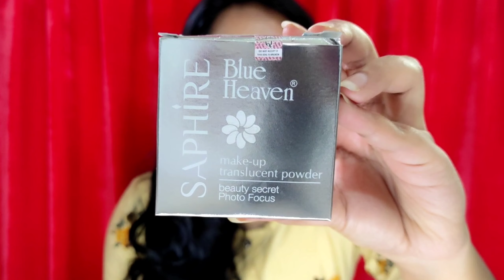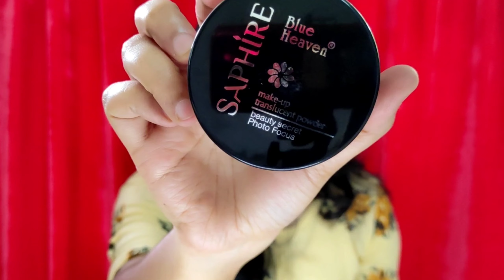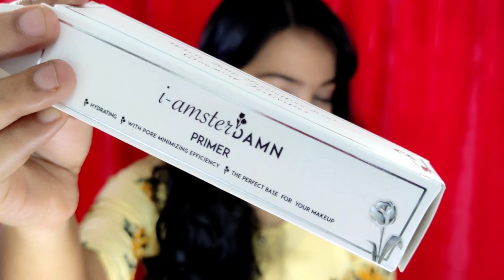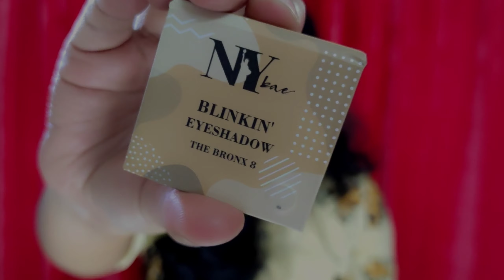🤗ഒരു കുട്ടി haul വീഡിയോ | Purple Haul Video | ROSE MALAYALAM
Products link

What is keratin treatment?

Navarathri makeup